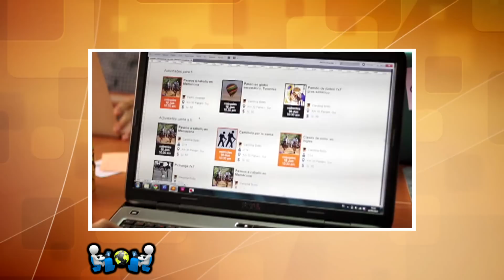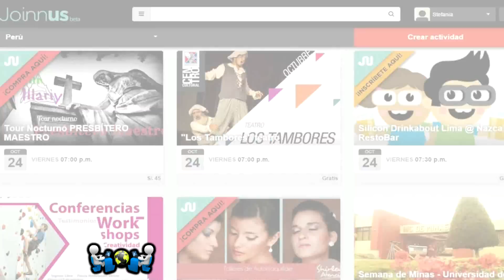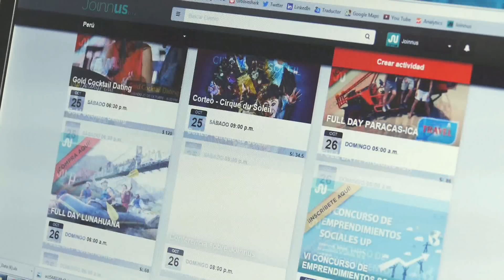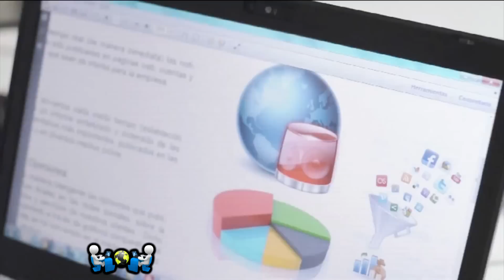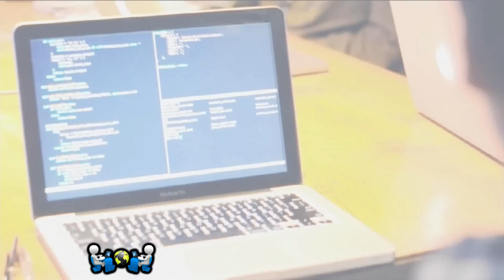Joinnus y como convertir una buena idea en realidad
Te mostramos Joinnus, una plataforma para crear eventos realizada por un grupo de jóvenes emprendedores peruanos con el apoyo de Wayra, una aceleradora de startups. Si tu también tienes una buena idea y buscas convertirla en realidad no te pierdas esta nota!